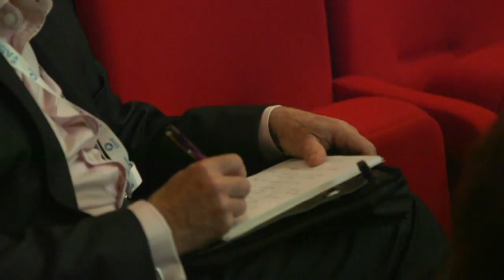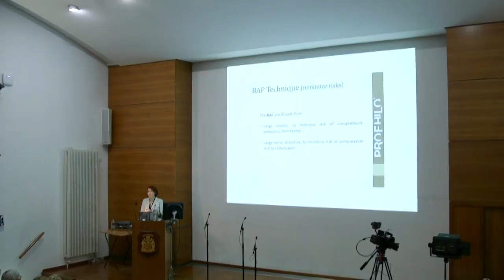ASAP 2016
The Association of Scottish Aesthetic Practitioners Conference 2016 Video